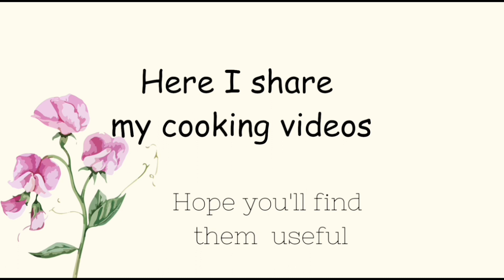जन्माष्टमी महोत्सव की कैसे की सारी तैयारियां और कैसे मनाया जन्माष्टमी पर्व 🎂🌹❤️💖💖🥰🥰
जन्माष्टमी महोत्सव
janmashtmi parv
cooking with Mann 😋 😋